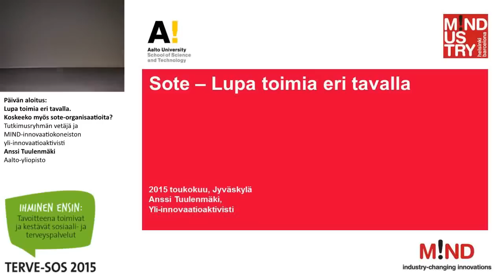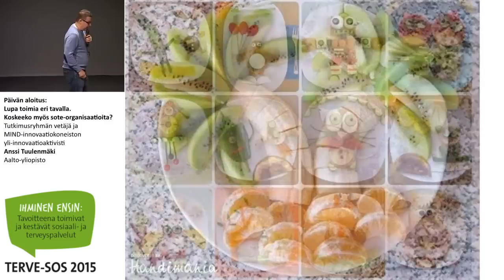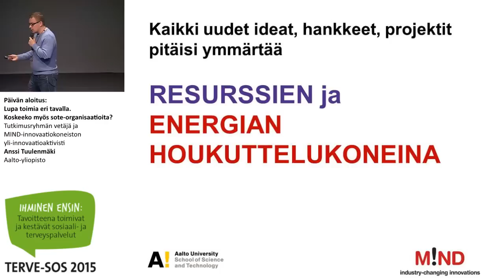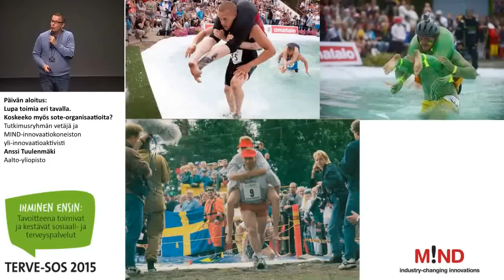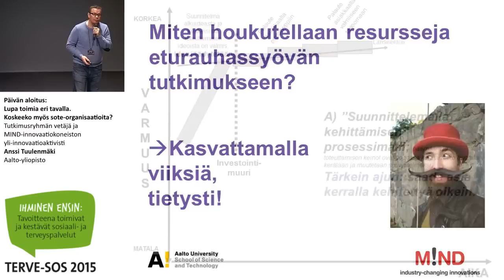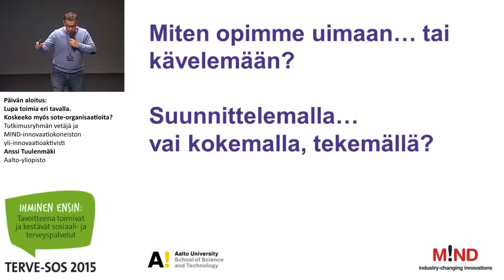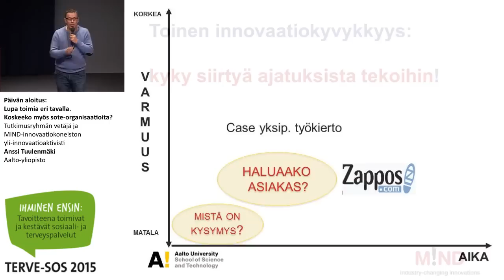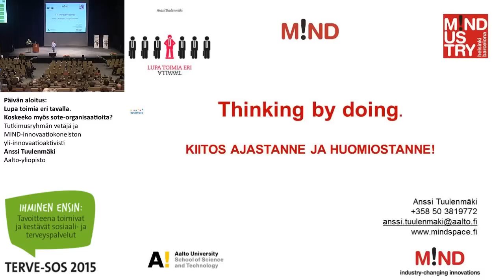Päivän aloitus: Lupa toimia eri tavalla. Koskeeko myös sote-organisaatioita?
Terve-SOS 2015

Tutkimusryhmän vetäjä ja MIND-innovaatiokoneiston yli-innovaatioaktivisti Anssi Tuulenmäki, Aalto-yliopisto